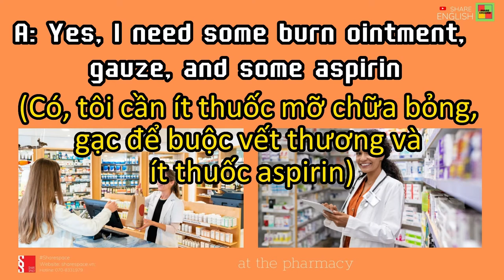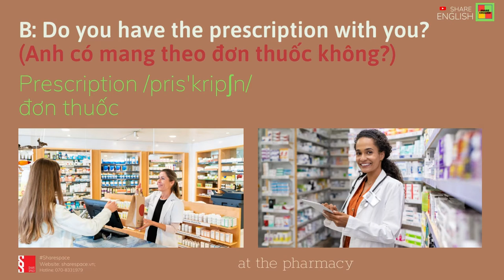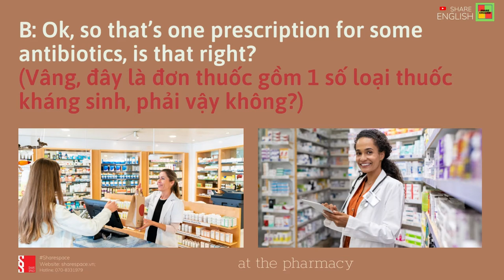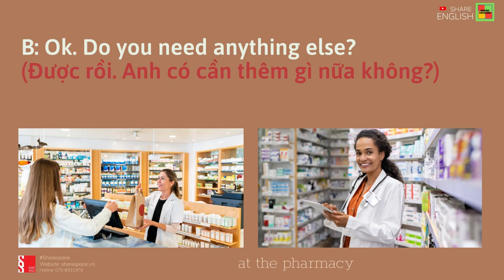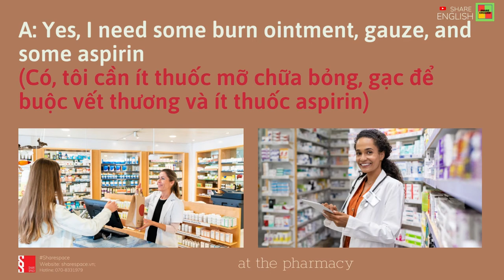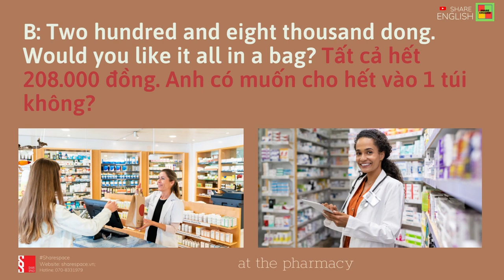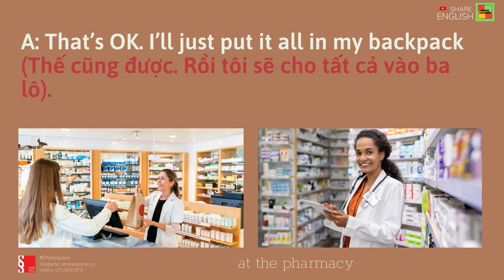English conversation - at the pharmacy (đoạn hội thoại tiếng Anh - tại tiệm bán thuốc)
+ 82 Nguyễn Xí, Phường 26, Quận Bình Thạnh